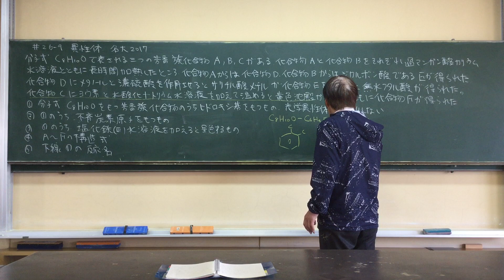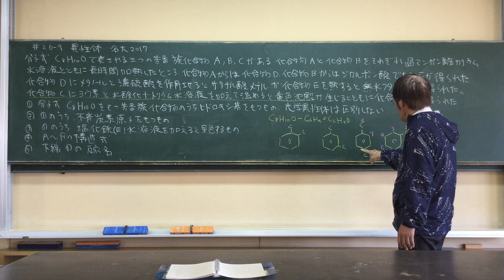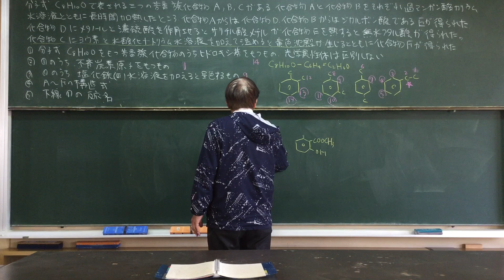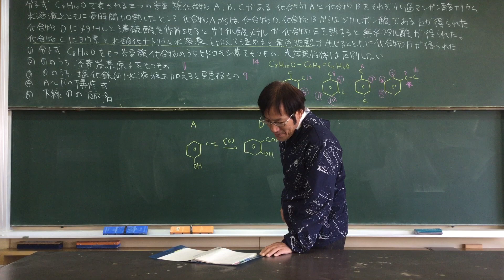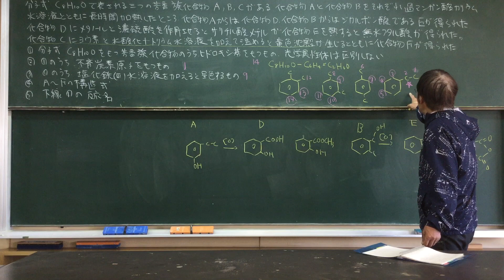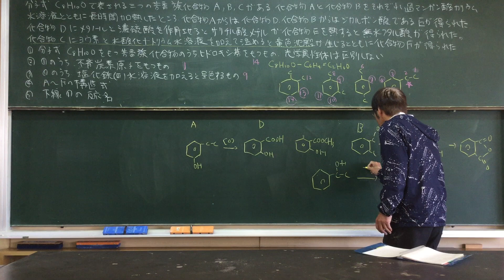#26- 9 異性体 名大 2017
Isomer Japanese lessons by Japanese high school teacher Naokazu Yoshikawa